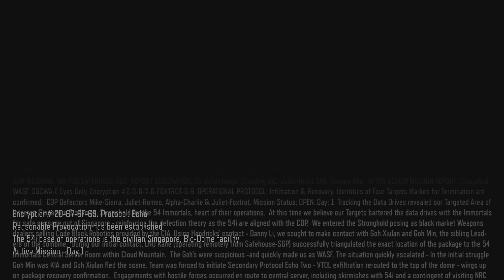Call of Duty: Black Ops III Scary trailer Gameplay version 4K HDR PS5